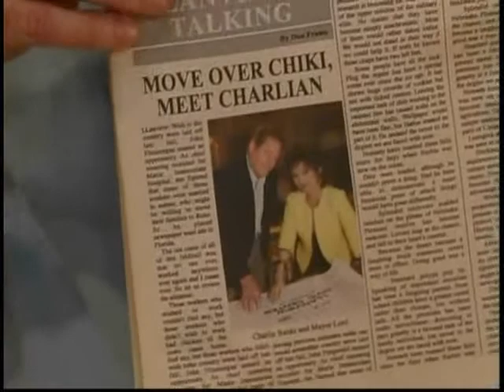OLTL 6-10-10-001.wmv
Clips by Cazigirl.  Includes Viki, David, Starr, Hope, Dani, Charlie, Dorian, Jack, Todd, Ford, James, Marty, Hannah, Cole, Markko & his parents, John, Langston